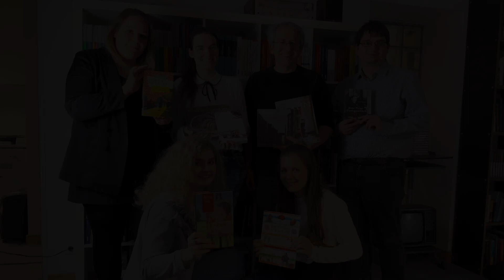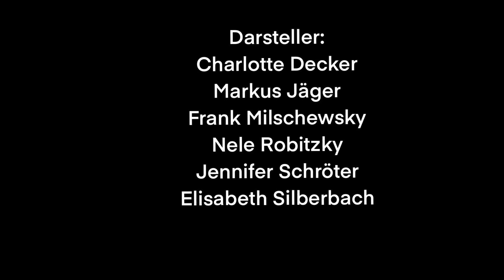Digitaler Messestand - Standabbau, Fazit und Gewinnspiel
Schreibt in die Kommentare, welches Buch euch am meisten interessiert hat! Wir verlosen 3 Bücher, viel Glück!

Teilnahmebedingungen

1.Veranstalter
Veranstalter des Gewinnspiels ist die be.bra verlag, Medien-und Verwaltungs GmbH (nachfolgend be.bra verlag genannt). Nähere Informationen erhalten Sie über
be.bra verlag, Medien und Verwaltungs GmbH
KulturBrauerei Haus 2
Schönhauser Allee 37
D-10435 Berlin

2.Teilnahmeberechtigung
Teilnahmeberechtigt am be.bra - Gewinnspiel sind alle Personen, die während der Laufzeit des Gewinnspiels auf YouTube einen Kommentar mit einem Titel aus dem Frühjahrsprogramm mit einer Begründung unter das Video mit dem Titel »Digitaler Messestand – Standabbau, Fazit und Gewinnspiel« schreiben. Teilnahmeberechtigt sind natürliche Personen, die das 18. Lebensjahr vollendet haben und unbeschränkt geschäftsfähig sind.

3. Teilnahme
Die Teilnahme erfolgt automatisch mit dem Schreiben eines Kommentars unter das Video „Digitaler Messestand – Abbau, Fazit und Gewinnspiel“ vom be.bra verlag. Im Kommentar muss ein Titel aus dem Frühjahrsprogramm genannt werden. Beiträge, die gegen die Nutzungsbedingungen von YouTube verstoßen, werden vom Gewinnspiel ausgeschlossen.

4. Teilnahmeschluss
Das Gewinnspiel wird im Aktionszeitraum vom 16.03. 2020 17 Uhr bis 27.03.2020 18 Uhr durchgeführt.

5. Gewinn
Der be.bra verlag verlost unter allen Gewinnspielteilnehmern drei Bücher aus dem aktuellen Frühjahrsprogramm. Jeder Gewinner erhält das Buch, welches er in den Kommentaren genannt hat. Nur ein Gewinn pro Person möglich

6. Gewinnermittlung
Die Gewinner werden durch Los bestimmt. Die Gewinnermittlung erfolgt nach Ablauf des Aktionszeitraums spätestens bis zum 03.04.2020.

7. Gewinnbenachrichtigung und Gewinnauszahlung
Alle Gewinner werden über die Benachrichtigungsfunktion des Youtube/Google+-Accounts benachrichtigt. Jeder Gewinner muss sich spätestens 10 Tage nach Erhalt der Gewinnbenachrichtigung beim be.bra verlag melden und die Annahme des Gewinns sowie die Anerkennung der geltenden Teilnahmebedingungen bestätigen. Der Gewinner gibt dabei auch seine Postanschrift an; diese Angabe wird vom be.bra verlag ausschließlich zur Zustellung des Gewinns verwendet.
Sollte der Gewinner nicht erreichbar sein und/oder verstreicht dieser Zeitraum, ohne dass sich der Gewinner beim be.bra verlag meldet und den Gewinn bestätigt, verfällt der Gewinnanspruch. In diesem Fall ist der be.bra verlag berechtigt, erneut einen Gewinner per Los zu ermitteln. Die Teilnehmer haben selbst sicherzustellen, dass sie über ihren Youtube-oder Google+-Account erreichbar sind.

8. Verwendung der Gewinnerdaten
Der be.bra verlag ist mit Zustimmung des Gewinners berechtigt, Namen, Wohnort und Abbildungen des Gewinners zu Werbe- und Promotionszwecken zu verwenden.

9. Widerruf der Teilnahme
Die Einverständniserklärung zur Teilnahme am Gewinnspiel kann jederzeit schriftlich per Post oder per E-Mail widerrufen werden. Der Widerruf ist an be.bra verlag Medien- und Verwaltungsgesellschaft GmbH, Schönhauser Allee 37, 10435 Berlin oder bei Widerruf per E-Mail an zu richten. Durch einen solchen Widerruf endet automatisch die Teilnahme am Gewinnspiel.

10. Datenschutz
Die für das Gewinnspiel und die Versendung des Gewinns notwendigen Daten werden ausschließlich für diesen Zweck verwendet und anschließend gelöscht.

11. Vorzeitige Beendigung, Ausschluss von Teilnehmern
Der be.bra behält sich vor, das Gewinnspiel jederzeit und ohne Vorankündigung sowie ohne Angabe von Gründen abzubrechen oder zu beenden. Dies gilt insbesondere, falls eine ordnungsgemäße Durchführung aus technischen oder rechtlichen Gründen nicht gewährleistet werden kann. Den Teilnehmern stehen in diesem Fall keinerlei Ansprüche gegen den be.bra verlag zu.
Der be.bra verlag behält sich vor, Teilnehmer von der Teilnahme am Gewinnspiel auszuschließen. Dies gilt insbesondere bei Verstößen gegen die Teilnahmebedingungen, oder falls sich Teilnehmer der Manipulation oder anderer unredlicher Hilfsmittel bedienen. Der be.bra verlag kann einen solchen Ausschluss auch nachträglich aussprechen, den Gewinn aberkennen und herausfordern.

12. Rechtsweg

13. Weiteres
Eine Barauszahlung ist nicht möglich, der Preis  nicht übertragbar. Der be.bra verlag haftet nicht für event. Lieferschäden.